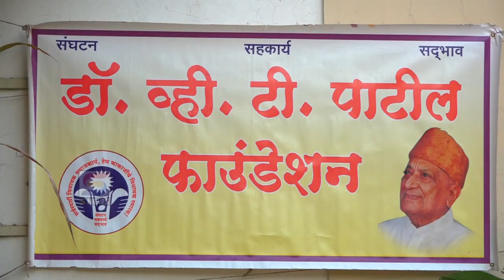स्वयंप्रेरिका महिला संस्थेच्यावतीनं आयोजित वस्तू, पदार्थांचं प्रदर्शन आणि विक्रीला प्रतिसाद